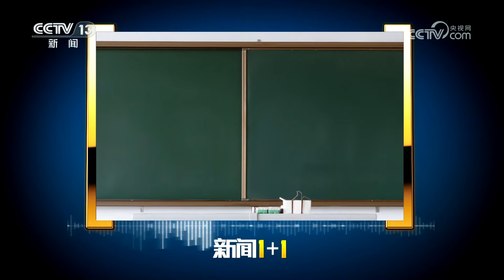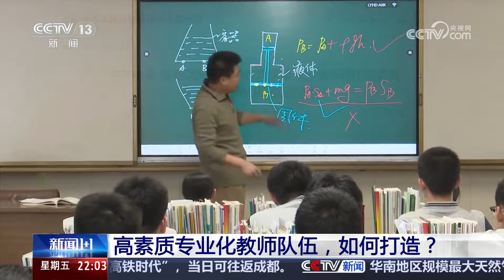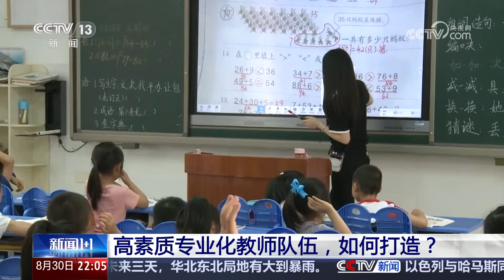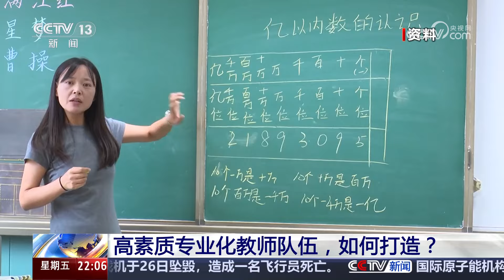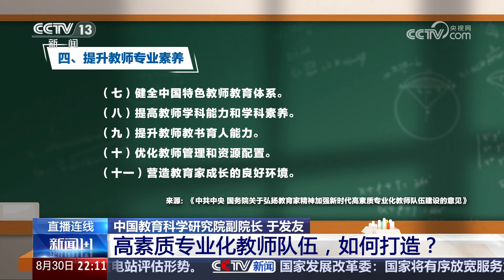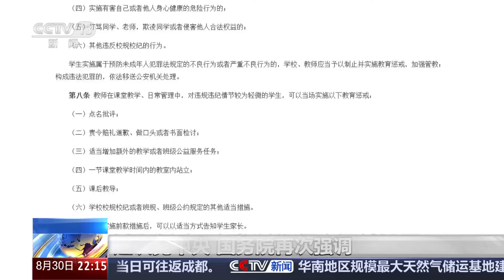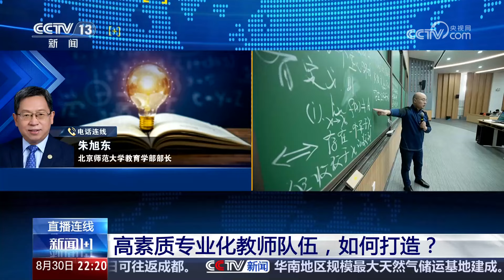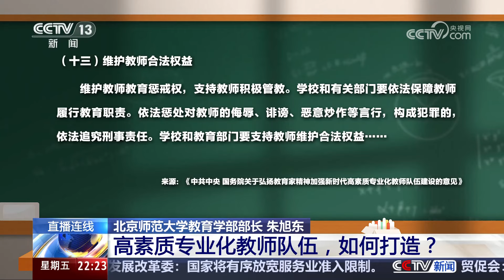高素质专业化教师队伍，如何打造？| CCTV「新闻1+1」20240830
本期节目主要内容：全国专任教师从1985年的大约931.9万增长到2023年的1891.8万，加强教师队伍建设十分重要。近日，《中共中央 国务院关于弘扬教育家精神加强新时代高素质专业化教师队伍建设的意见》发布，本期节目将连线中国教育科学研究院副院长于发友与北京师范大学教育学部部长朱旭东，对《中共中央 国务院关于弘扬教育家精神加强新时代高素质专业化教师队伍建设的意见》进行解读。